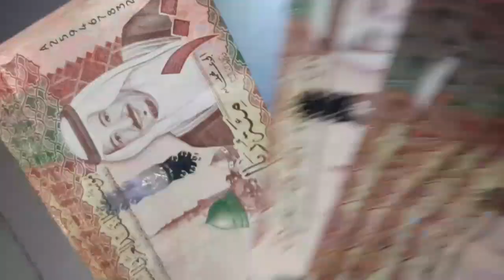Aaj ka riyal rate | India pakistan Bangladesh Nepal saudi riyal rate | today Saudi riyal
Content Cover.

pakistan
Today open market currency exchange rate Saudi riyal
1 saudi riyal rate today pakistan
2 saudi riyal rate today
3 saudi riyal rate all bank
4 saudi riyal rate for pakistan
5 saudi riyal rate in pakistan
6 saudi riyal rate riyal rate today in pakistan
7 today saudi riyal rate india
8 saudi riyal today rate
9 aaj ka riyal rate
10 saudi riyal rate today in india
11 saudi riyal to india rupees
12 sar to inr
13 saudi riyal to pakistani rupees
14 Saudi Riyal

Hi